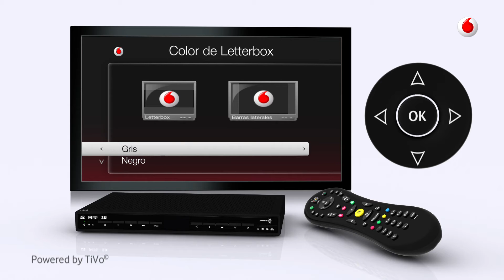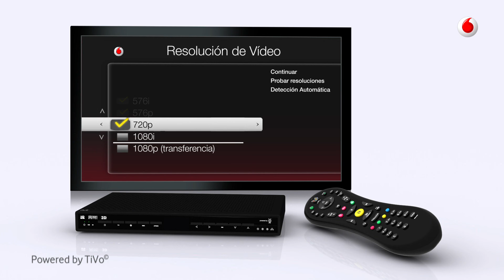Vodafone TV - Ajustes de pantalla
Con Vodafone TV (powered by TiVo), la televisión inteligente de Vodafone, puedes ver los canales y series favoritas donde y cuando quieras.

En este vídeo te decimos cómo ajustar correctamente la imagen y la pantalla en tu televisor con Vodafone TV.

Si tienes más dudas puedes consultar más información en

así como descargarte la guía de uso.